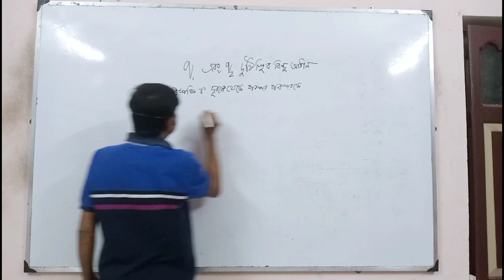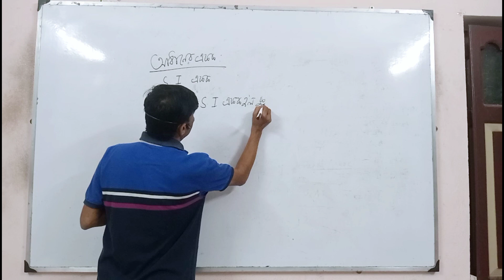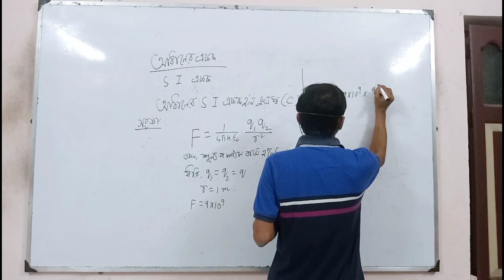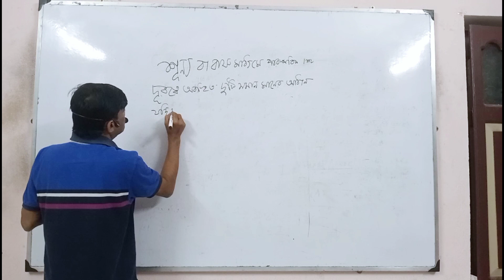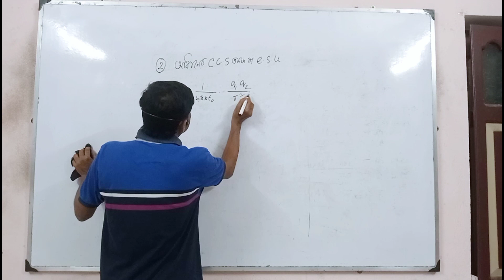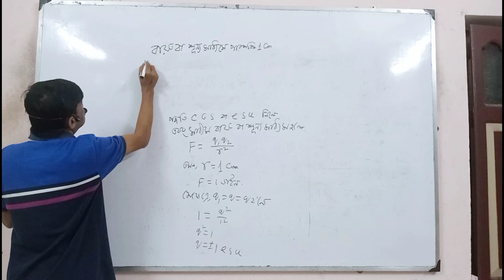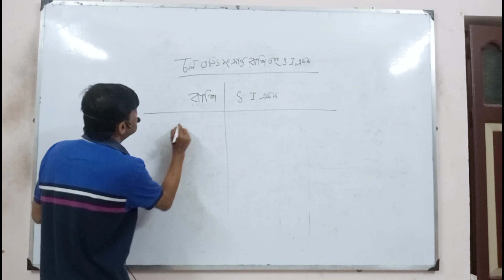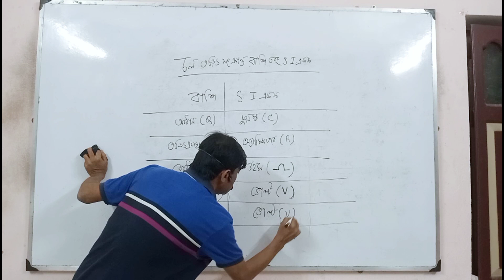ভৌত বিজ্ঞান ।। CLASS X . চলতড়িৎ ।। কুলম্বের সূত্র ।। PART 2।। KAMRUZZAMAN CHOWDHURI (JEWEL)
ভৌত বিজ্ঞান

CLASS X

 চলতড়িৎ

কুলম্বের সূত্র

KAMRUZZAMAN CHOWDHURI ( JEWEL )